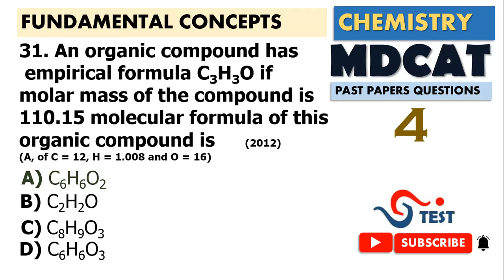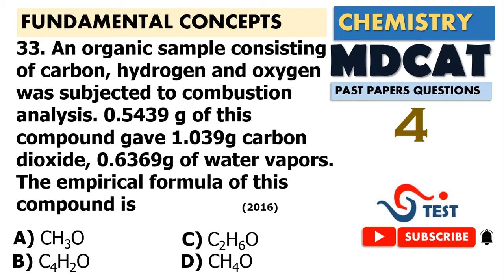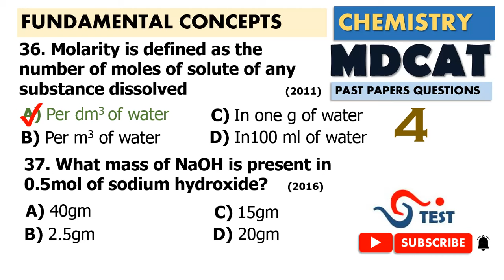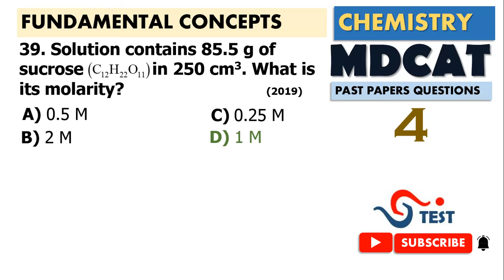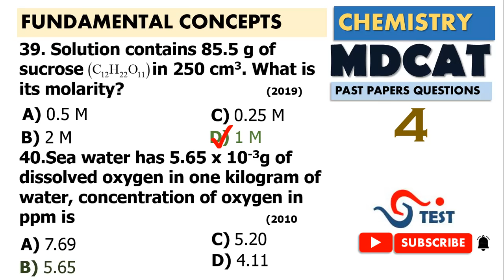MDCAT|PAST PAPERS| CHEMISTRY| FUNDAMENTAL CONCEPTS|Video-4